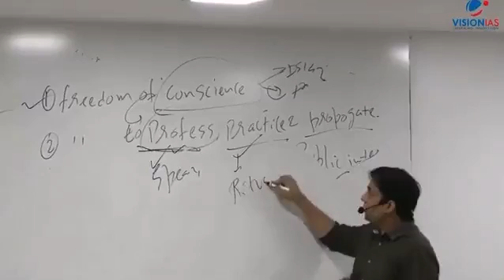level of hypocrisy:1 Visionias upsc upscjih@d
VisionIAS
Future babu of this country

shame on vision Ias